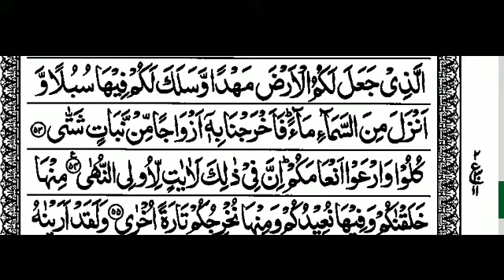S20:E12 Quran Tafseer Surah Ta-Ha By Moulana Abdul Aleem Nadvi (Ayat 53-54-55)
04/01/1443 Quran Tafseer After Fajar Namaz In Jamia Masjid Bhatkal.

(Urdu👇)

(English 👇)